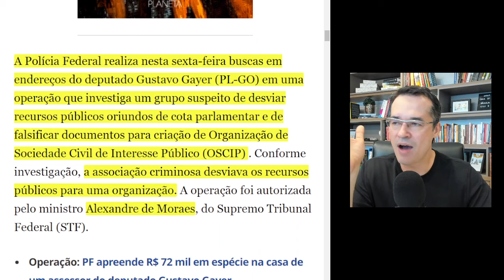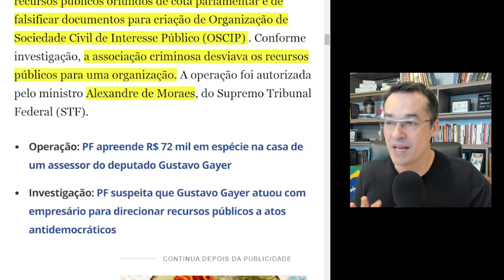Moraes ataca novamente: operação contra Gustavo Gayer a 2 dias das eleições! Interferência?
O deputado federal Gustavo Gayer (PL-GO) foi alvo de uma operação da Polícia Federal, na manhã desta sexta (25), por suspeita de desvio de recursos da cota parlamentar a que tem direito. As investigações que levaram à Operação Discalculia apontam que a verba era destinada a uma organização da sociedade civil de interesse público (oscip) pelo deputado e assessores, que também foram alvos da ação.

Fonte: Gazeta do Povo